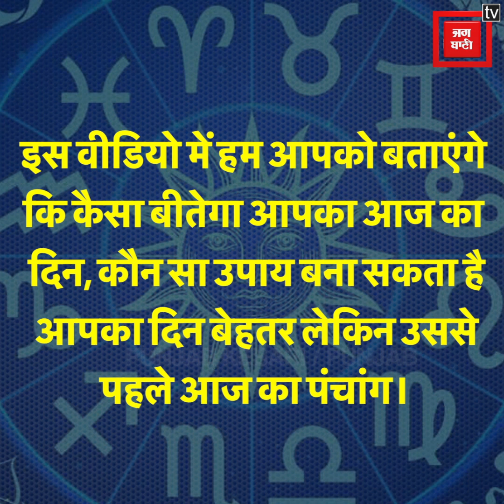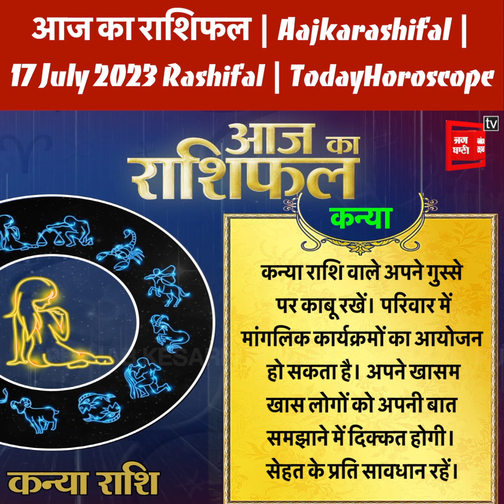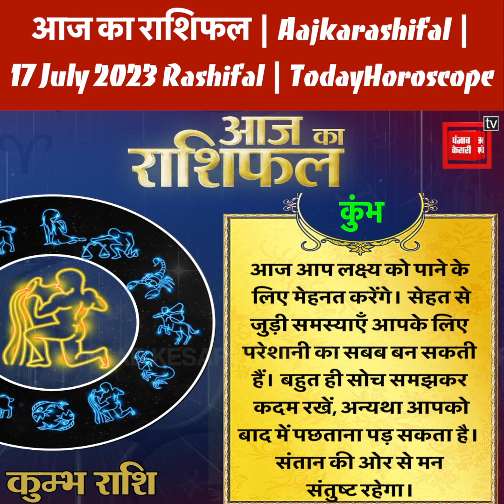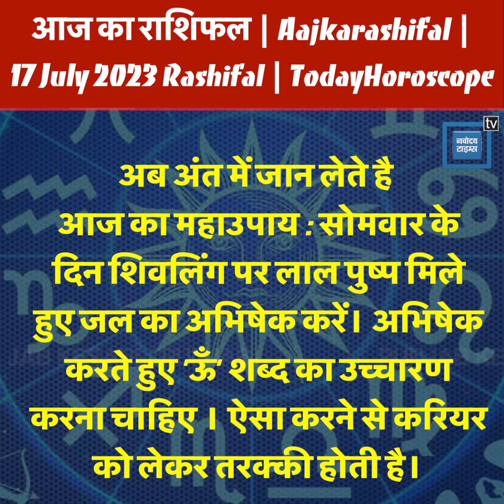आज का राशिफल | Aajkarashifal | 17 July Rashifal | TodayHoroscope